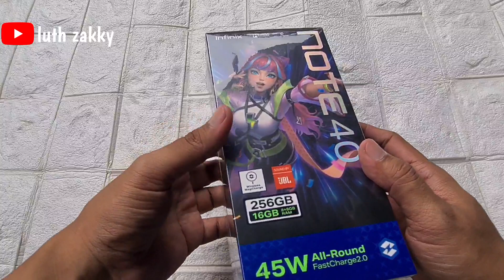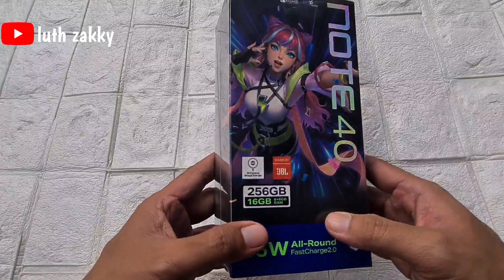Bakal Ghoib? Buka Paket Infinix Note 40 | Mide Range Rasa Flagship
Infinix tak henti membuat gebrakan, apalagi menyambut lebaran, rilisnya Infinix Hote 40 membuat banyak warganet antusias untuk memilikinya, terlebih seri i i mendapatkan cukup banyak upgrade dari seri sebelumnya